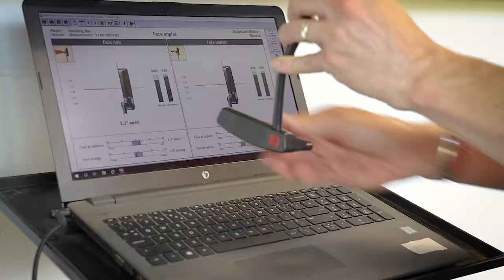Meet the Professionals: Chris Fletcher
Chris Fletcher is a Senior PGA Teaching Professional at Trafford Golf Centre's Academy.